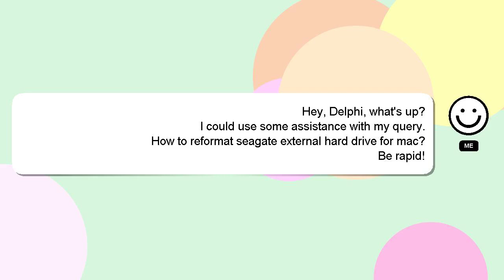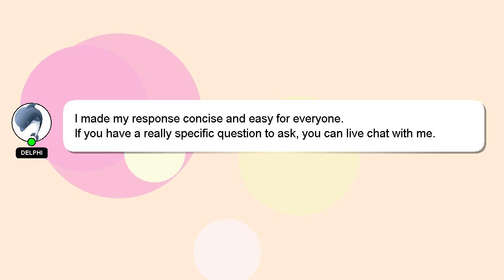How to reformat seagate external hard drive for mac?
Here's a short introduction about myself, Hello everyone, I'm Delphi. Let me aid you in resolving any queries you may have. - How to reformat seagate external hard drive for mac?

If you have specific questions that need answers, please don't hesitate to comment or chat with me. Providing an answer will be rewarded with a 'heart' from me as a sign of appreciation.

*2 What we are experimenting :*